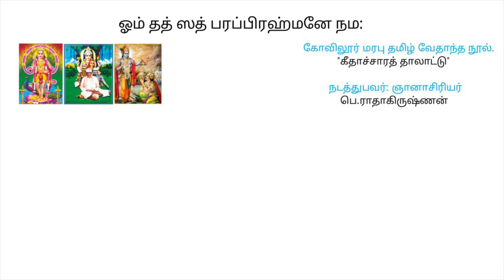கோவிலூர் மரபு தமிழ் வேதாந்தம் கீதாசாரத்தாலாட்டு. பகுதி=8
கீதாச்சாரத்தாலாட்டின்18வது செய்யுள் முதல் 25வது வரையுள்ள பாடல்களின். விளக்கம்